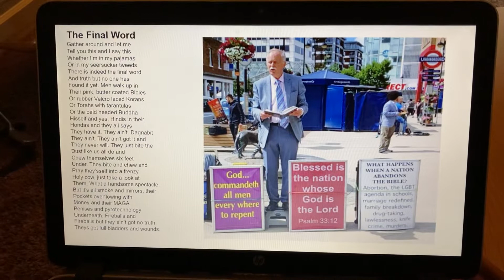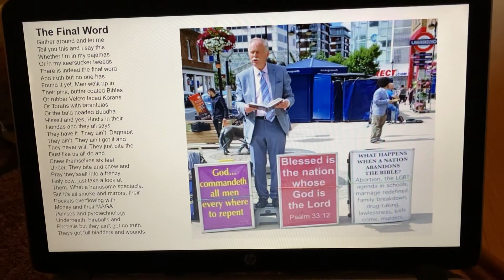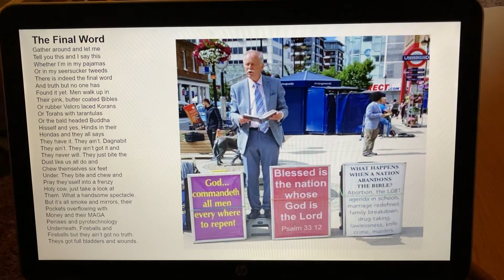“The Final Word” by Don Fensler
Post #885